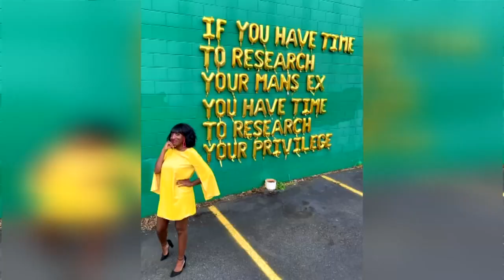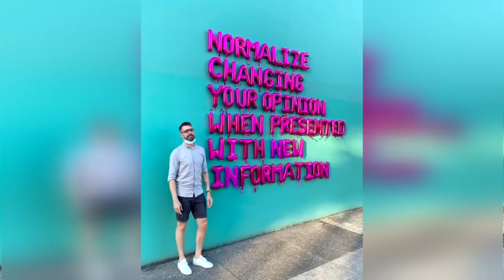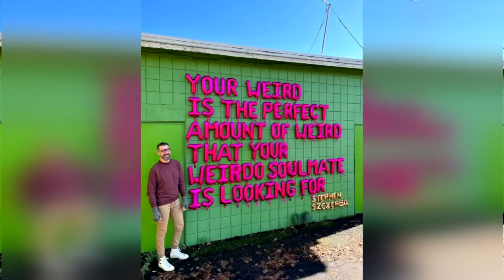Portland artist creates balloon art installations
Michael James Schneider is a Portland-based artist creating temporary art installations through the use of balloons.